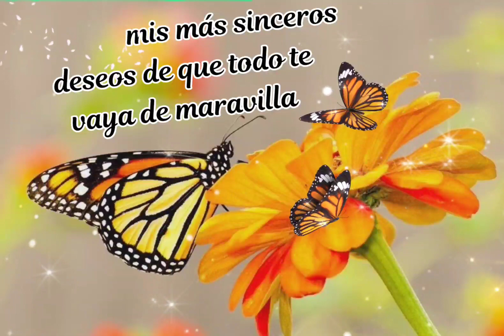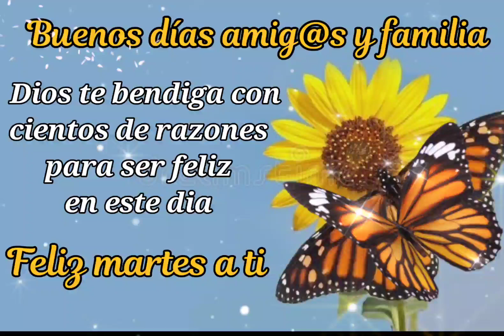🌹🌻Feliz martes con un especial mensaje para ti🌻🌹